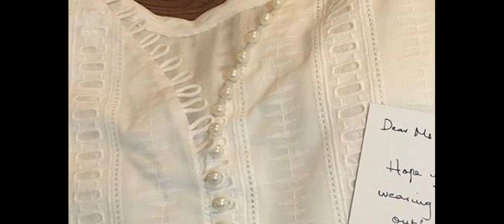Necklines Sleeves Stylish With Double Loops Designe